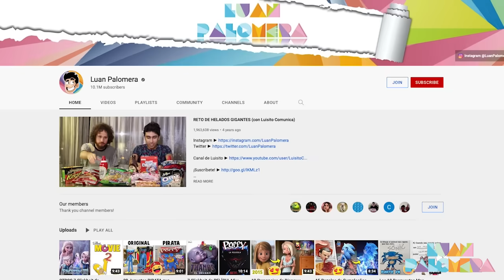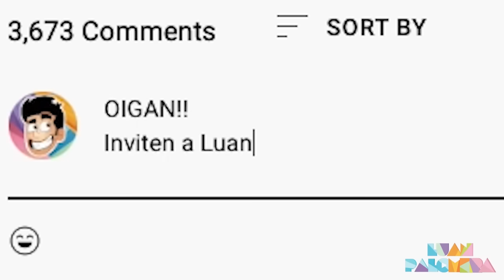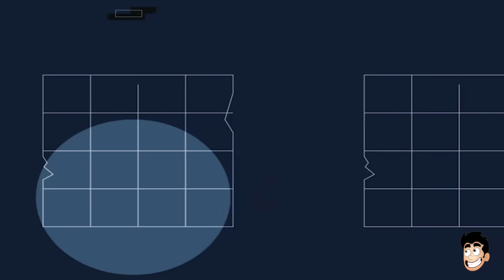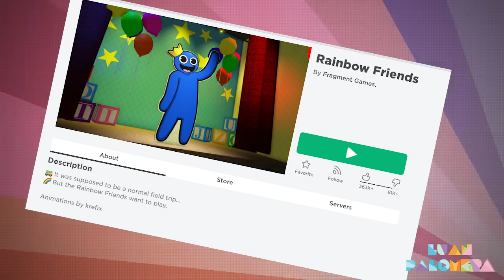5 Videojuegos PLAGIADOS que SUPERARON al Original 🎮😲